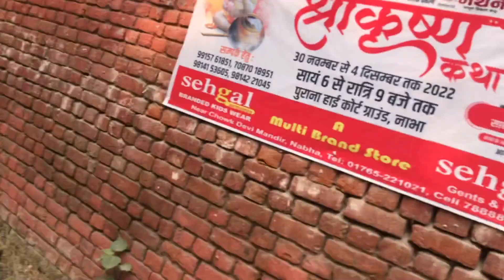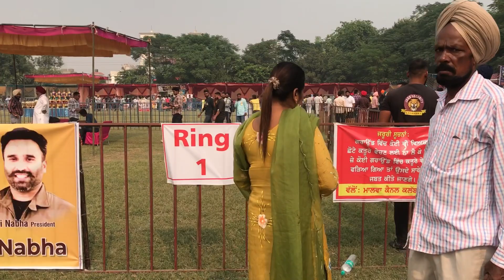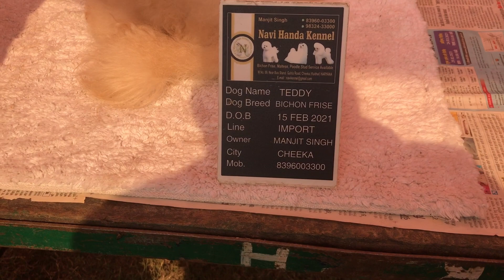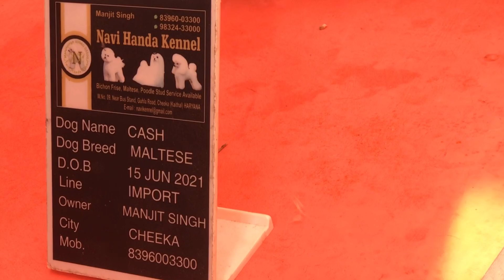Asi gye ajj dog show dekhn#🐕 | dog show in nabha | vlog-13 | jot goldy vlogs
Ssa sareya nu🙏🏻
Ajj nabhe vich dog show lageya 🤗